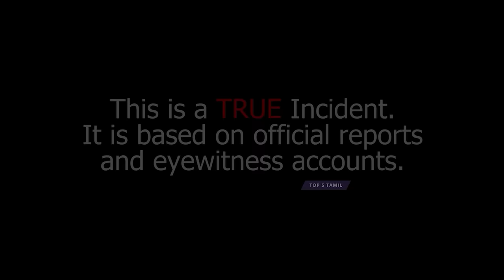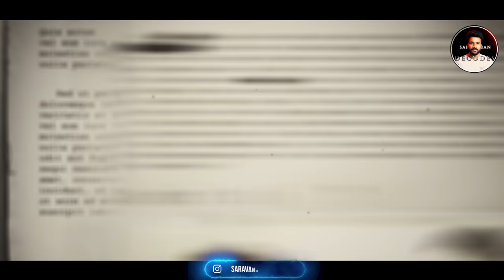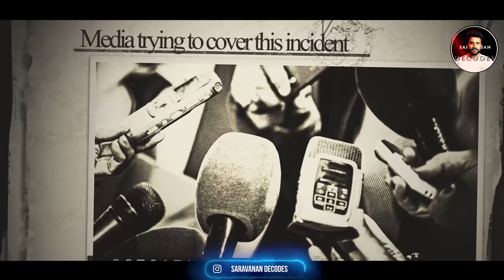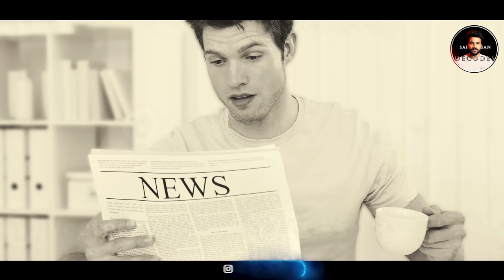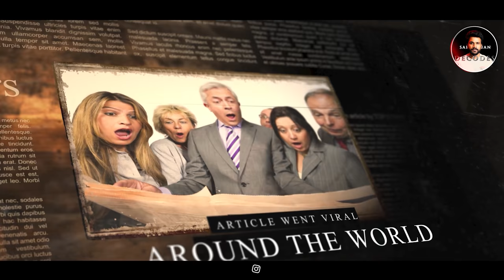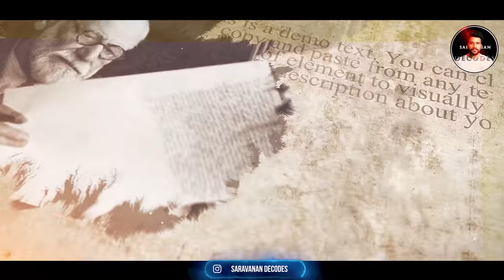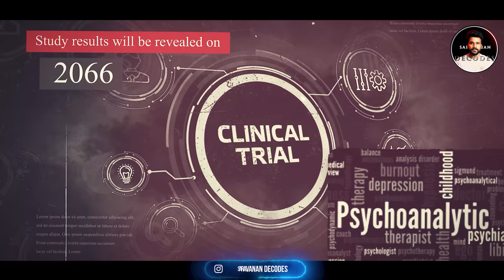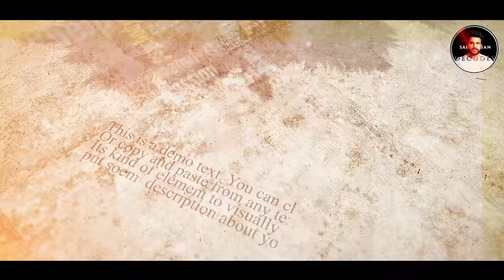20 ஆண்டுகள் கழித்து வெளிவந்த உண்மை | Saravanan Decodes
For Advertisement & Any Queries -
Credit & Reference -
Mr Ballen